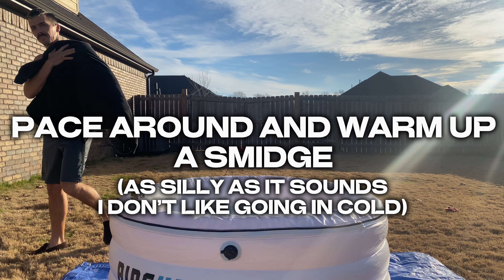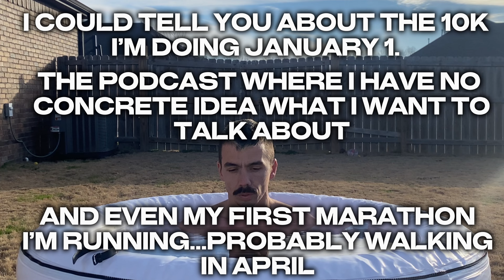DOCUMINTTY: NEW YEARS PLUNGE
Man…..it’s kinda crazy how you start the year and how you end it isn’t it?

Here’s to 2024